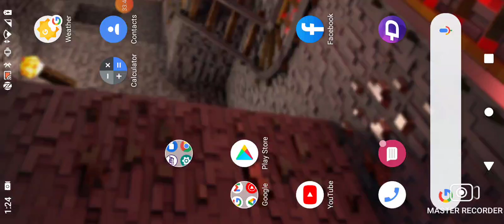woodland mansion (friend craft episode 35)